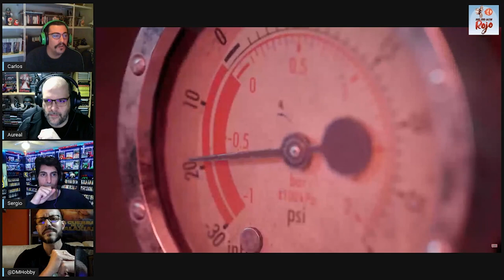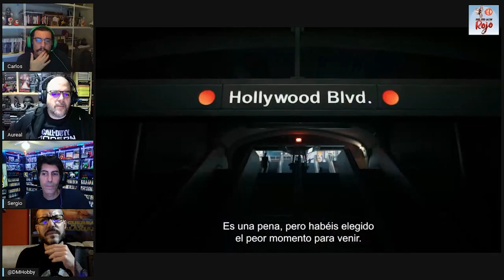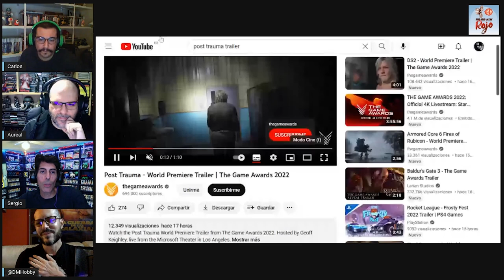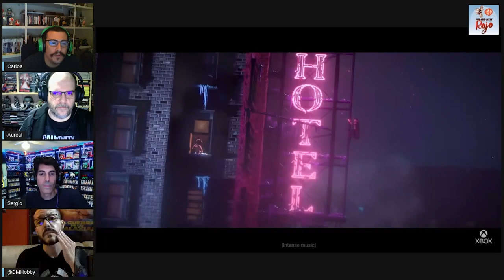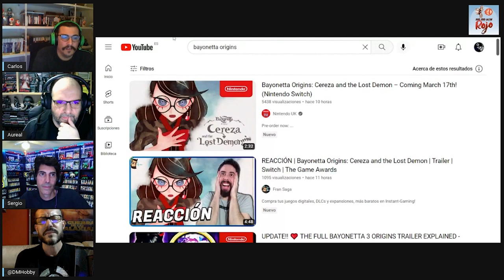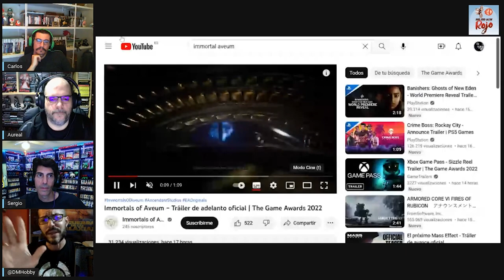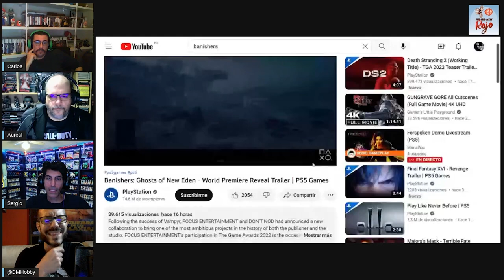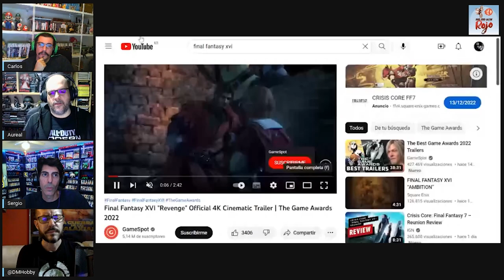Hadoken Rojo 98 - The Game Awards 2022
9️⃣8️⃣ En el programa 98 de Hadoken, la basura lazarina se ausenta una vez más, pero es sustituida por otra ponzoña similar como es David Martínez.

🔮 Comenzamos con rumores, en este caso de un supuesto reboot de Uncharted que no estaría a cargo de Naughty Dog.

📈 Seguimos con un dato que se ha producido hace poco y que resulta bastante relevante: Switch acaba de superar en ventas a PS4.

📺 Y terminamos con gameplays de títulos como Dead Island 2, Like a Dragon Ishin o Lost Soul Aside.

🥩 Y de solomillo, repasamos de lleno lo sucedido en la ceremonia de los The Game Wards.